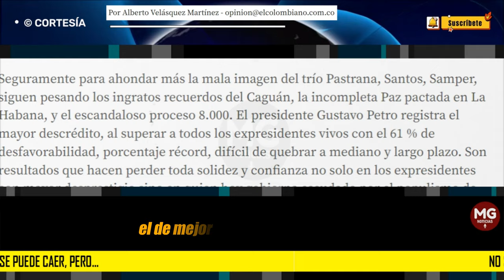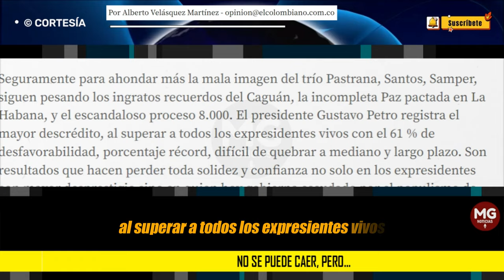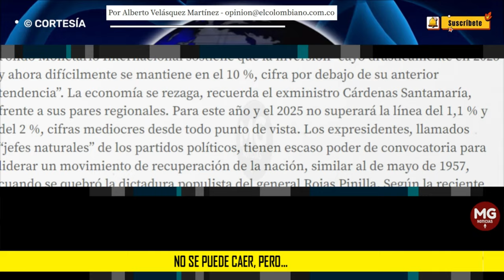NO SE PUEDE CAER, PERO... ⛔ Por Alberto Velásquez Martínez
El presidente Gustavo Petro registra el mayor descrédito, al superar a todos los expresidentes vivos con el 61 % de desfavorabilidad, porcentaje récord, difícil de quebrar a mediano y largo plazo.